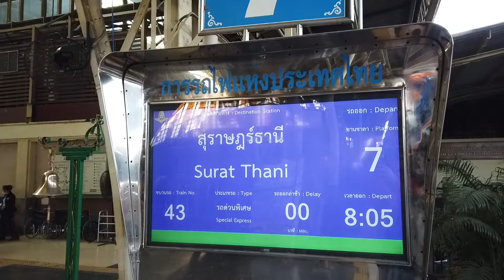#4 – INHALE EXHALE – On The Train/Speedboat from Bangkok to Koh Phangan